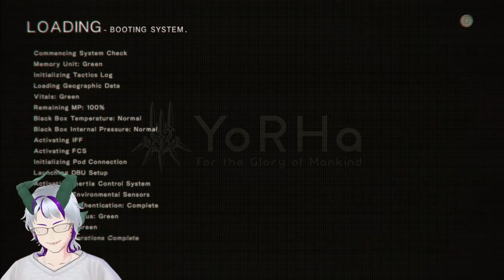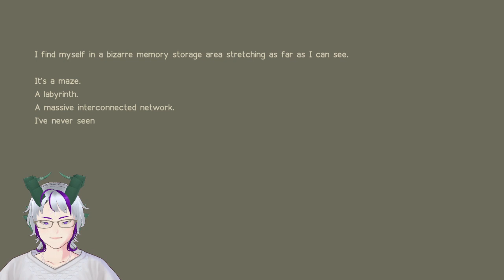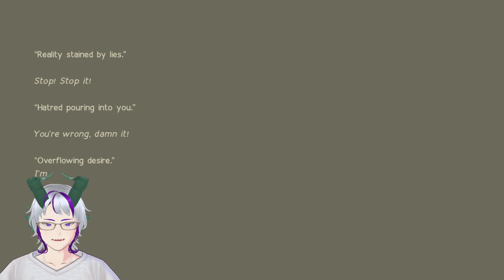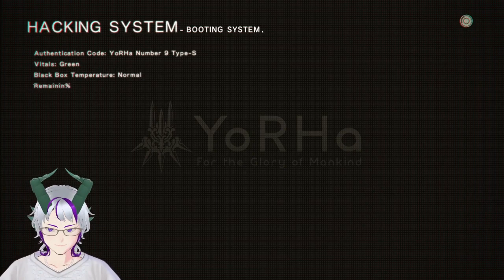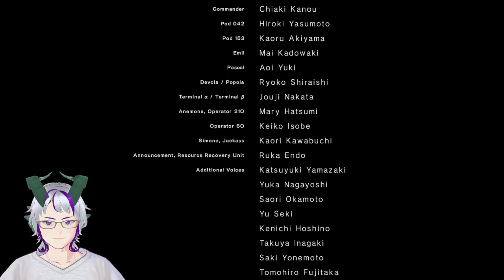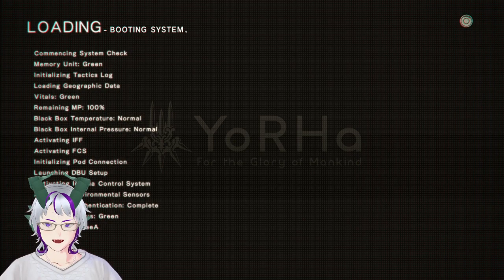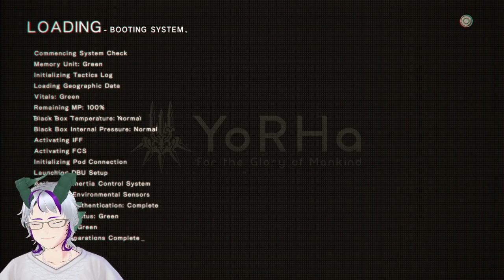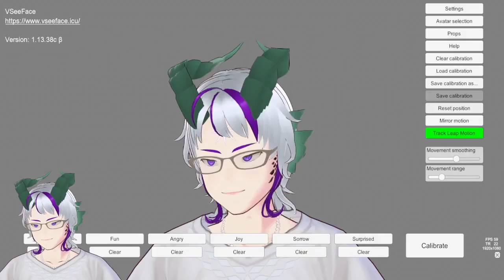Nier: Automata VOD Part 10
Continuing my Nier: Automata Playthrough
0:00 - Starting soon
8:13 - Stream starts
3:24:10 - Stream ends & raiding out